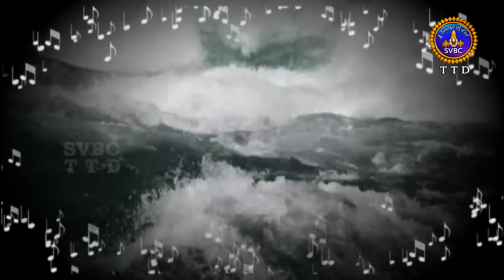Sangeeta Sahitya Samalankrute | Ep 12 | 25-06-18 | SVBC TTD